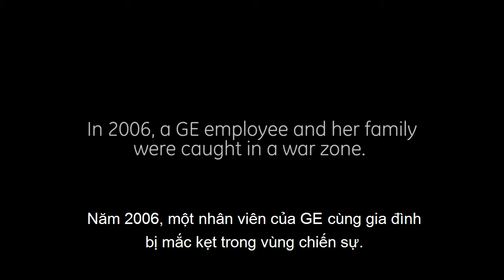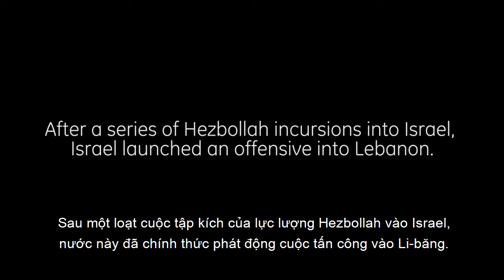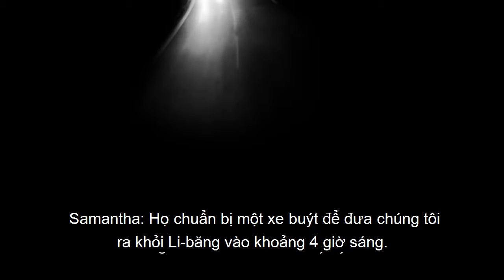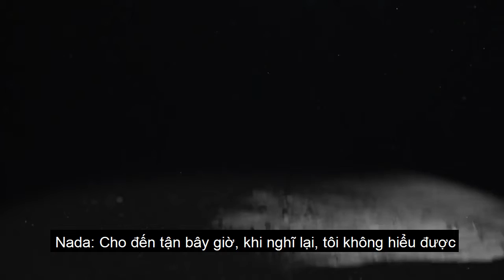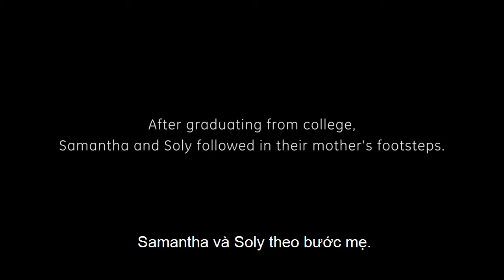How One Family Escaped A War With Help From GE Together We Work GE vietsub